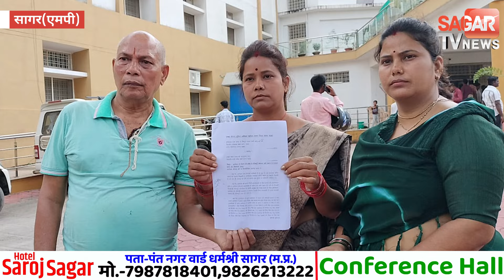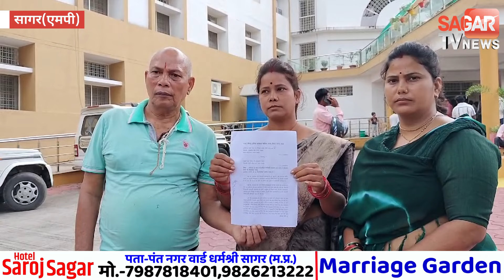Sagar- भाजपा नेता के भाई से परेशान बुजुर्ग, अपनी बेटियों के साथ पहुँचा जनसुनवाई में sagar tv news